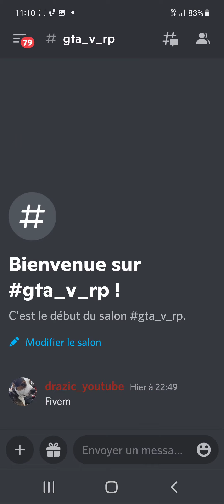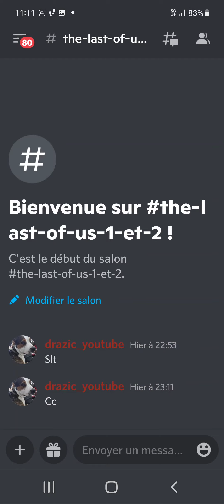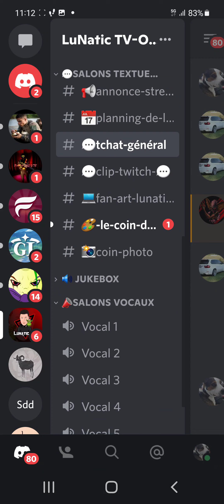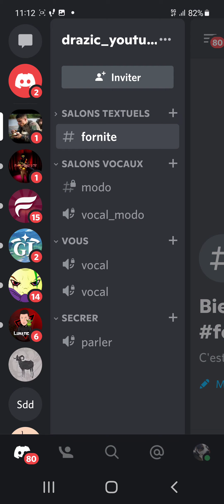présentation de mon serveur discord réservé aux abonnés